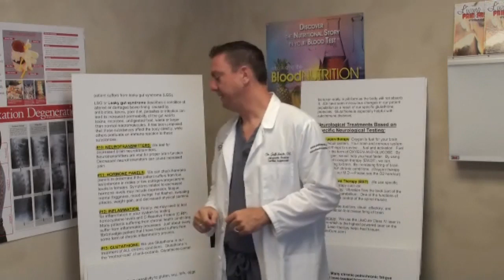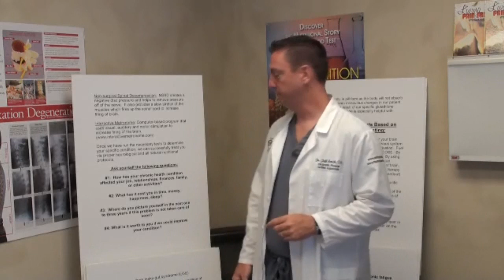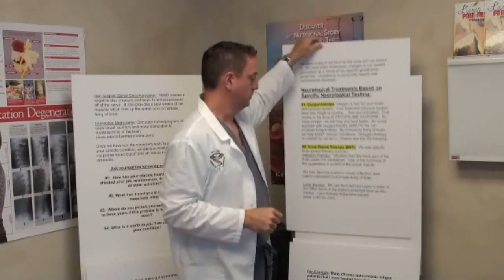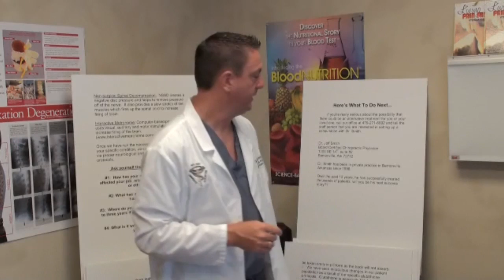Fibro part 2.wmv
If you suffer from Fibromyaglia, insomnia, chronic fatigue then this video is for you! Part 2 of 2.